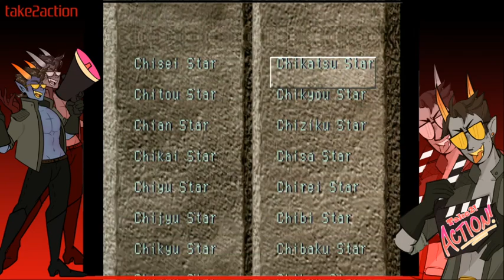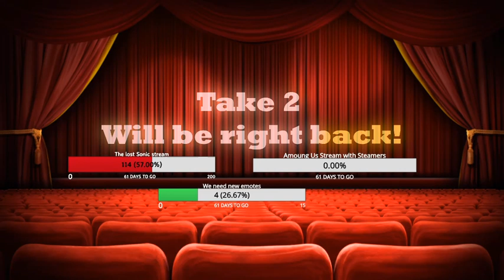The first time I ran an army Pt.2 |Suikoden 1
Continuing With More Suikoden and there are a lot more characters -- Watch live